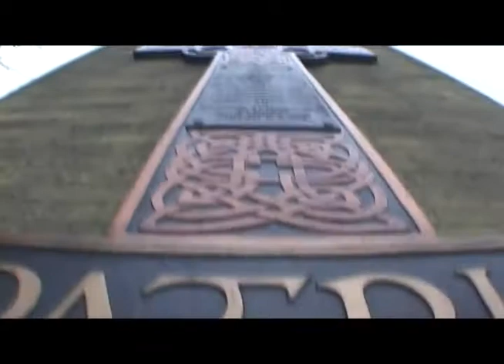Chicago wedding video at Old Saint Pats and Olympic Fields Country Club.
Dave Did a great job shooting this cute and fun wedding in downtown Chicago and at the Olympic fields country club